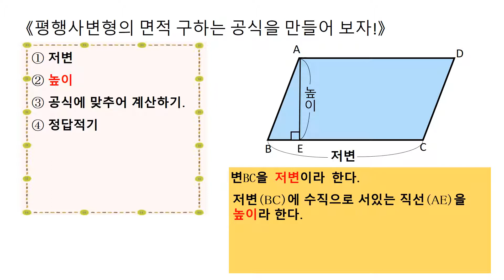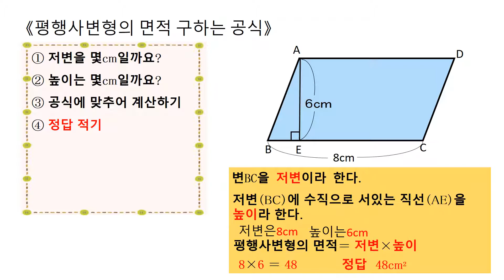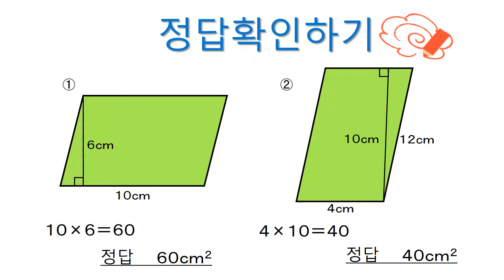小5＿面積の求め方を考えよう＿平行四辺形の面積の求め方（韓国語版）